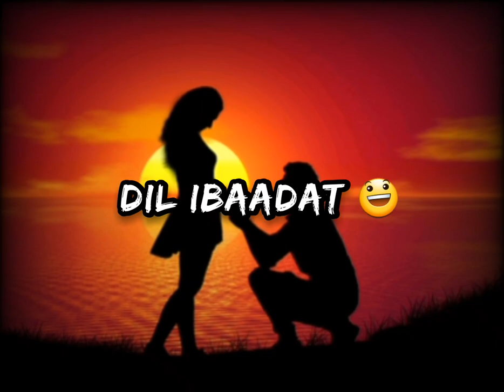Dil Ibaadat 😍| Tu Hi Haqeeqat | Cover By Paras Sharma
dil ibaadat kar raha hai.

song : dil ibaadat
movie : jannat